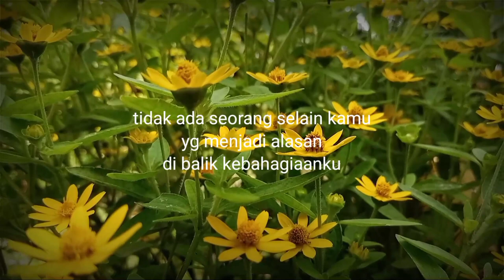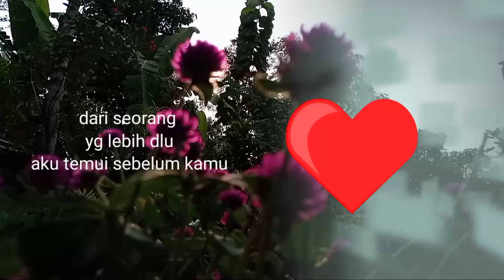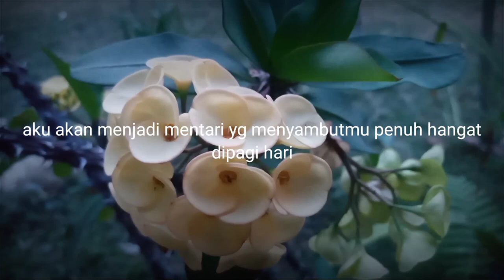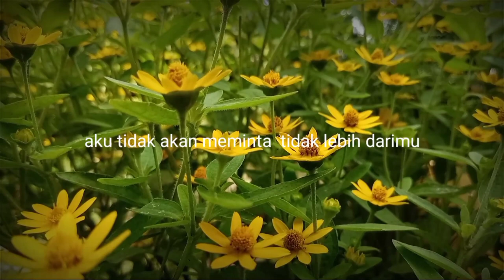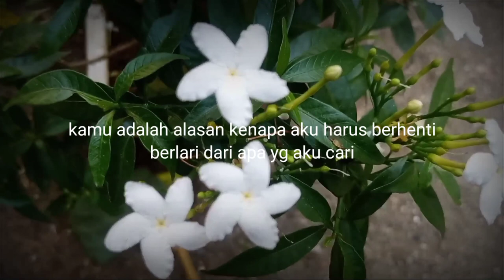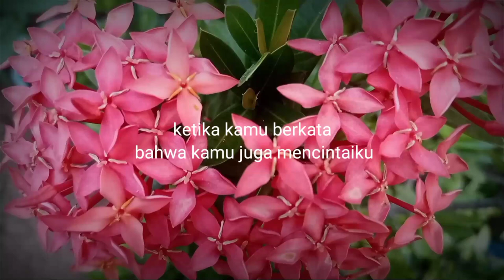MUSIKALISASI PUISI_KETIKA BERTEMU DENGANMU-Rina yunita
terimakasih buat :
-kk rina yunita atas karya puisinya,sebuah karya yg sangat bagus dan menyentuh
-kk Jeki Jeksen atas backsound ny,bagi yg mencari backsound no copyright bisa kunjungi channel kk jeki di bawah 👇👇
thanks buat yg udh support channel ini,sehat nd sukses sllu buat temen" smua,mhon maaf masih banyk kekurangan🙏👏